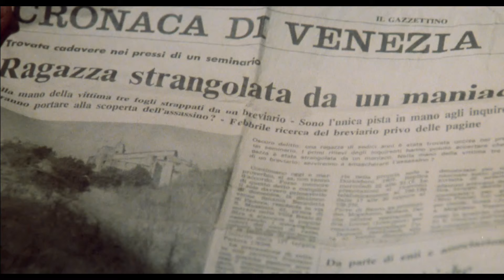Solamente nero (1978) ORIGINAL TRAILER [HD 1080p]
Directed by Antonio Bido. With Lino Capolicchio, Stefania Casini, Craig Hill and Massimo Serato.
Solamente nero DVD
Solamente nero Blu-ray

AKA:
Bloodstained Shadow
Blutige Schatten
Only Blackness
Solamente negro
Sombra sangrienta
Terreur sur la lagune
Terror na Lagoa
The Bloodstained Shadow
Кровавая тень прошлого